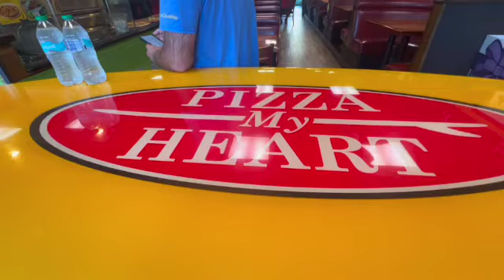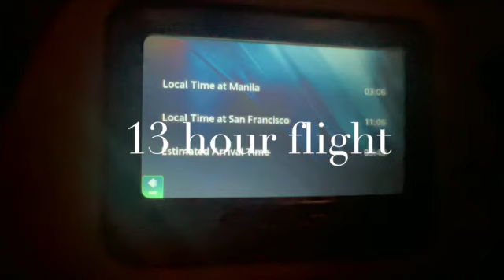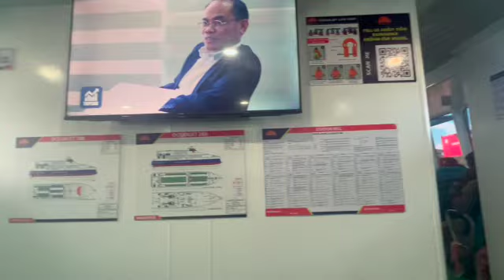By land, air and sea - Happy travels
Sacramento (Altamont Pass - Windmills), Santa Clara ( Hilton hotel, Levi Stadium, Pizza my Heart), SFO (airport), U.S.A. Manila airport, Dumaguete airport, Dumaguete port (Ocean jet), Siquijor (Isla del Fuego) Buccaneer Restaurant (The Boulevard - Dumalaay) and Philippines